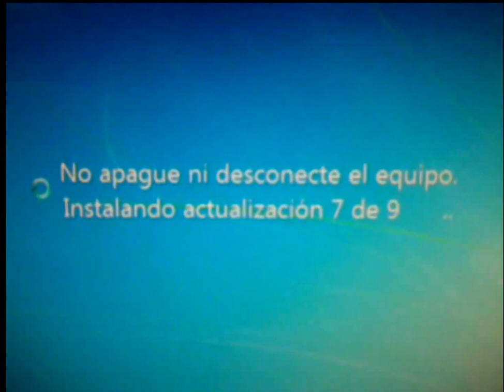Tutorial: Microsoft e le attualizazioni critiche del sistema operativo Windows 7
Microsoft Windows7 e le sue attualizazioni ricorrenti ed inopportune del sistemaoperativo - youtube video santenchan usciteilike APPLE iPhone 6 Plus: perchè averne uno è meglio ? Perchè è un buon regalo di Natale no ? Tutorial: SanTenChan commenta funzionamento suo tablet Eurocase Eutb 710 MdQ Controllo delle masse: sballo o tortura chimica e fisiologica? Seconda Parte